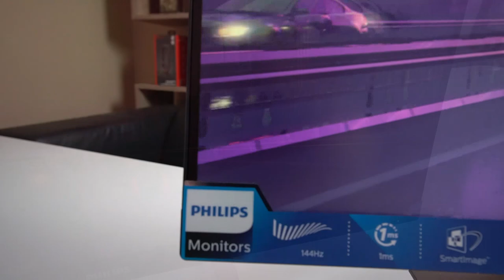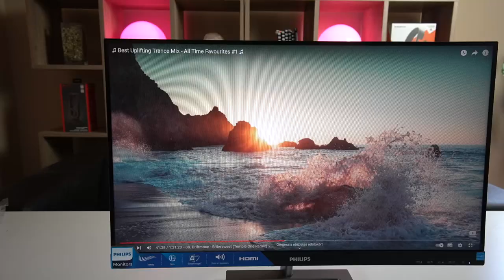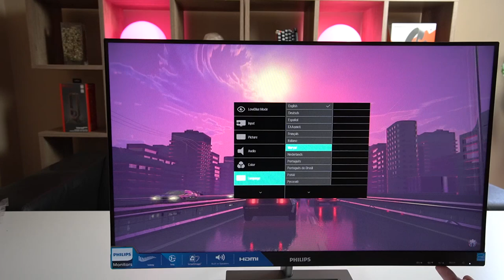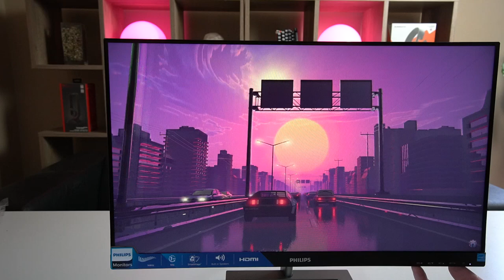OLCSÓ 144HZ GAMER MONITOR | Philips 242E1GAJ FHD VA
▼Philips 242E1GAJ FHD VA Gaming Monitor▼

▼Tippelj napi szinten és szerezz naponta akár 100.000 FT-ot!▼
(4 helyes tipp / nap 10.000 HUF, 5 helyes tipp 100.000 HUF )